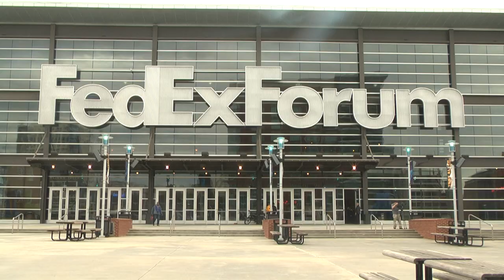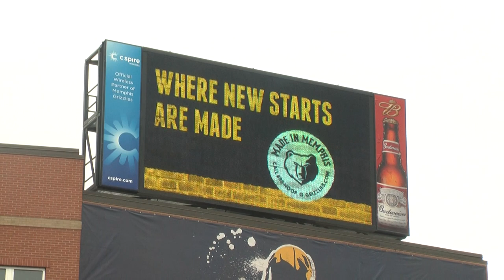Robert Pera Press Conference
Pera discusses ownership, concern for Memphis community and introduces new Memphis Grizzlies CEO, Jason Levien